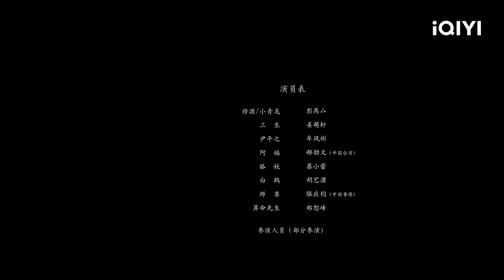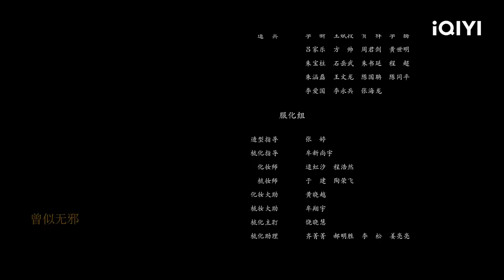【Multi Sub】《降龙大师之捉妖榜》/ Dragon Hunter 深山老林里竟有客栈 捉妖师一探究竟【动作 玄幻 | 彭禺厶 姜萌轩 | iQIYI大电影-欢迎订阅】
【内容简介】
性格善良正直，憨厚乐观的李修缘立志考取功名，就在他再次赶赴今年的科考路上，遇到了被捉妖师尹平之所伤的小白龙，小白龙的魂魄意外进入了李修缘的身体，性格截然相反的蛟与人两副魂魄控制着同一具肉身，但是遇水魂魄就会交替。不明所以的李修缘继续进京赶考，误打误撞结识了捉妖榜排名垫底，郁郁不得志的女捉妖师三生。刚开始，三生想要捉住龙妖，实现自己登上捉妖榜前十的心愿，但是在深入了解李修缘与小白龙的状况后，知道如果要降服小白龙，就会白白失掉李修缘这个无辜之人的性命。于是，三生决定帮助小白龙找到可以释放他魂魄的骊珠，这样既能让他与母亲团圆，也能救下李修缘。